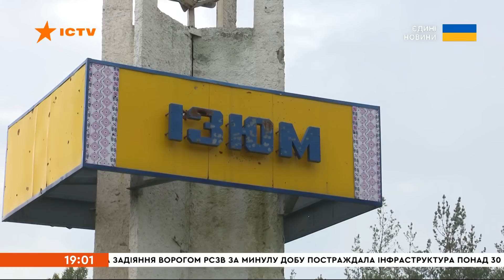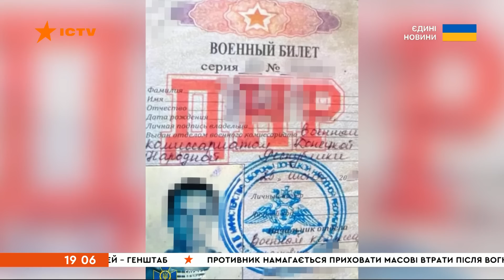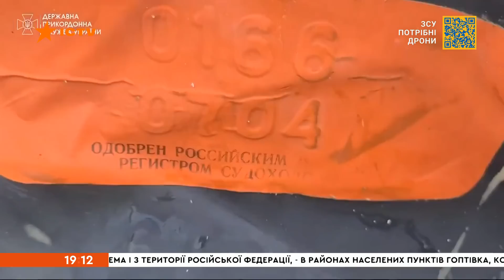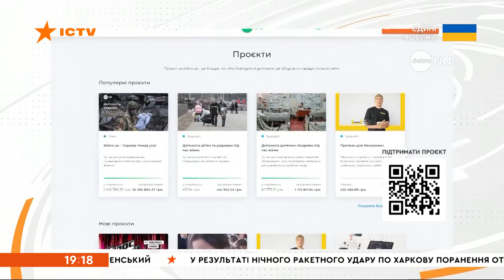Вікна-новини. Випуск від 16.09.2022 (19:00)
Випуск програми Вікна-Новини на СТБ – актуальні новини країни та світу за 16 вересня 2022 року:

✅ Масове поховання як цивільних, так і військових знайшли в деокупованому Ізюмі на Харківщині.
✅ Кривий Ріг на Дніпропетровщині пообіді знову зазнав ракетних ударів. В облвійськадміністрації повідомляють, що росіяни поцілили по критичній інфраструктурі і спричинили серйозні руйнації гідротехнічних споруд.
✅ Дірявий пліт, прив’язаний до рятувальних жилетів. У Чорному морі знайшли плавзасіб, на якому намагалися врятуватись військові моряки з крейсера «Москва».
✅ В Ізюмі почали ексгумацію тіл на масовому похованні - жертв російських злочинів може бути більше, ніж у Бучі.

Побач більше!